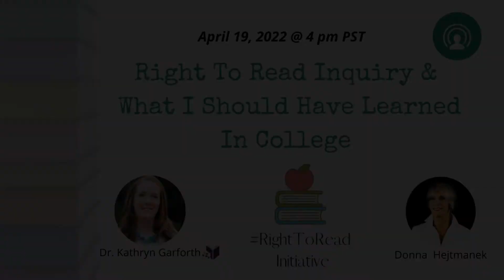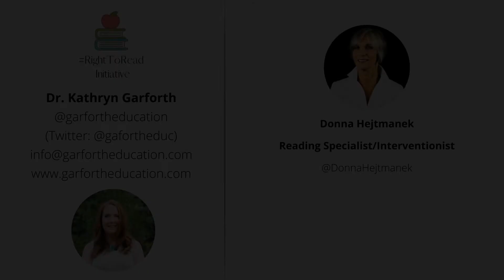Right To Read Inquiry & What I Should Have Learned In College.mp4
Dr. Kathryn Garforth and Donna Hejtmanek discussed the Right To Read Inquiry & What I Should Have Learned In College.

Garforth Education provides online courses and professional development for educators.
Garforth Education provides support to families of neurodiverse individuals. Dr. Garforth helps them understand the diagnosis and needs of their child.

Donna Hejtmanek

Donna Hejtmanek retired after 41 years of teaching special education and serving as a reading specialist/ interventionist. She served as president of the Literacy Task Force of Northern Wisconsin, was appointed by Gov. Scott Walker in 2014 to Wisconsin’s Read to Lead Literacy Council, served as the legislative chair of the International Dyslexia Association and served on The Legislative Council Study Committee on the Identification and Management of Dyslexia in 2018,  resulting in Wisconsin’s first dyslexia bill, Act 86, signed into legislation in 2019. Hejtmanek was awarded the Herb Kohl Teacher Fellowship Award in 2016.. Now, in her fourth year of retirement, she spends her days creating professional development opportunities for teachers and administers her Facebook group, Science of Reading—What I Should Have Learned in College, writing legislation, and again serving as the President of the Literacy Task Force and administrator of the WI-Sor and Literacy Task Force of Wisconsin.